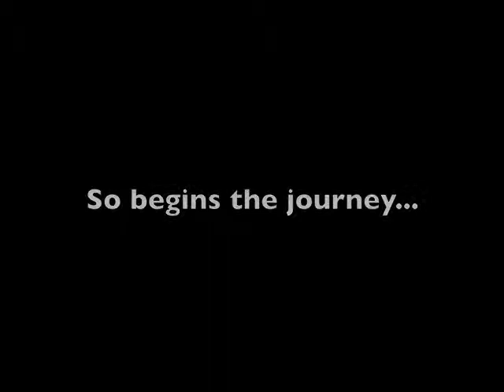medium.m4v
Please visit Kelowna's newest multi-artist cooperative in Studio 113 at the Rotary Centre for the Arts. With four artists, Julia Trops, Anjy Bonten, Rebekah Wilkinson and Trina Ganson, there will be a wide variety of styles and disciplines including oil painting, printmaking, textile work and acrylic painting.